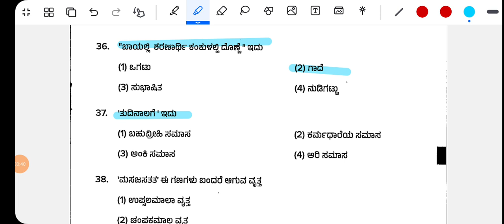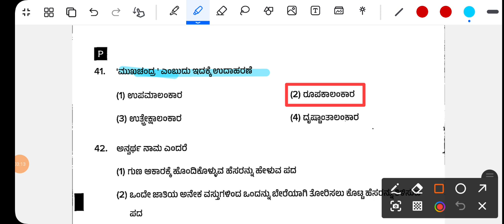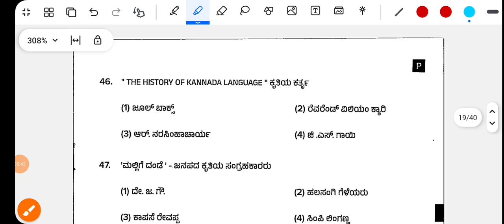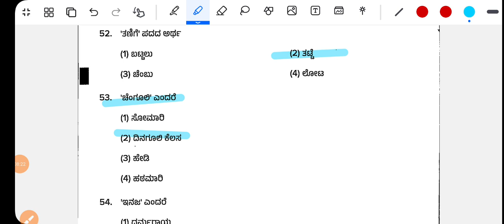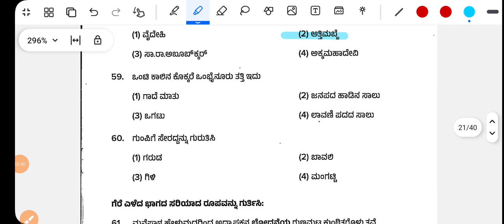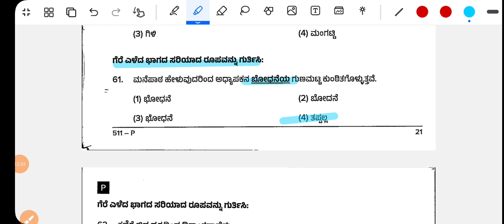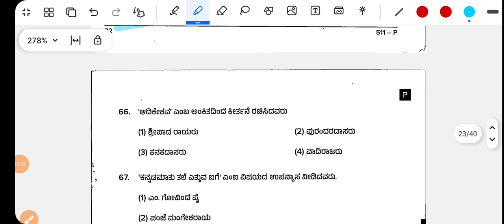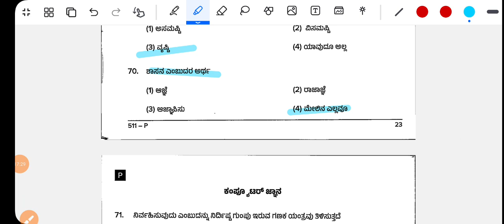group c kannada question paper . subject code 511